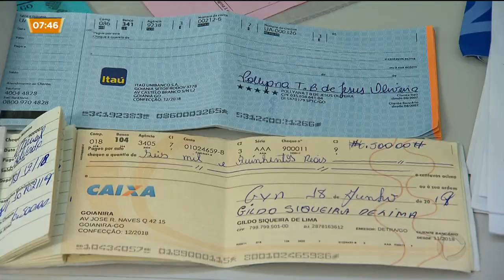EMPRESA DE FACHADA CAUSOU PREJUÍZO MILIONÁRIO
Uma empresa de fachada que funcionava no Jardim América, aqui em Goiânia, causou um prejuízo milionário. Os empresários se passavam por donos de uma empresa de importação e exportação de cereais, mas a quadrilha comprava carros e lotes em nomes de laranja para revender por um preço menor. Para uma das vítimas o prejuízo até agora foi de 700 mil reais.